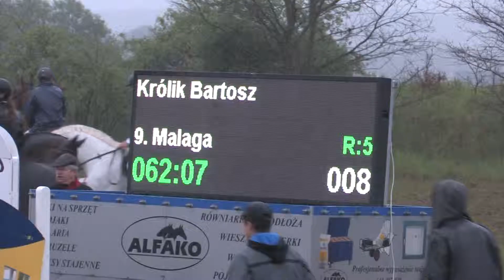Międzynarodowe Targi Tulipanów 2014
Tulipan "Leszek Miller" został "ochrzczony" 3 maja w Chrzypsku Wielkim podczas Międzynarodowych Tragów Tulipanów. W uroczystości nadania uczestniczyli: były premier Polski, Leszek Miler, poseł na Sejm RP Romuald Ajchler oraz gospodarze targów Grażyna i Bogdan Królik. Tulipan "Leszek Miller", który powiększył kolekcję sław jest biało - czerwony.